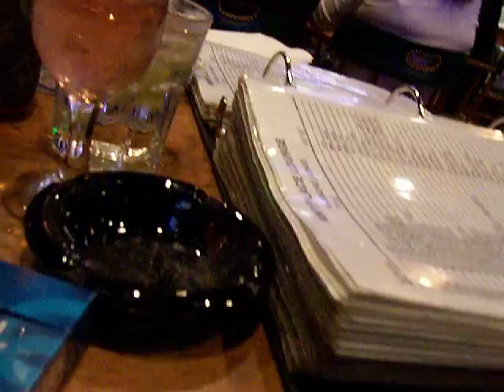Mustang Sally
Karaoke